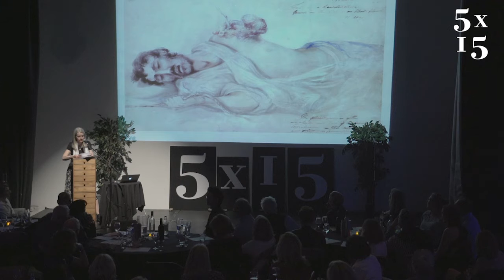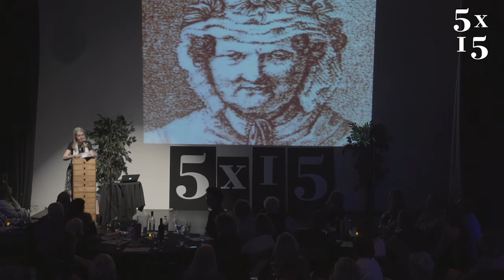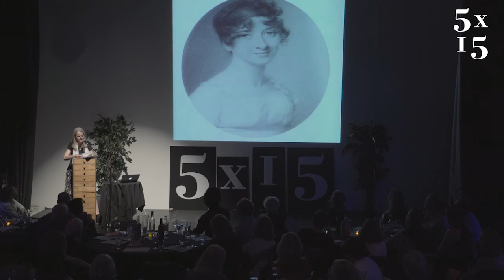Jane Wellesley @ 5x15 - Waterloo: A Woman's View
Jane Wellesley is an Independent Television Producer and author of Wellington: A Journey Through My Family. Her father was the 8th Duke of Wellington born in 1915, a hundred years after the first Duke's momentous victory over Napoleon at Waterloo, but only a little over sixty years after the death of his celebrated ancestor. Most of us view the First Duke of Wellington as an iconic figure, whose name has been claimed by pubs, squares, streets, and, of course, rubber boots. In this highly personal account, the public man gives way to the private, and Wellington's legacy is seen through the eyes of those who have followed in his footsteps.